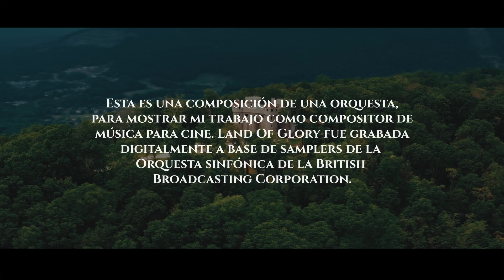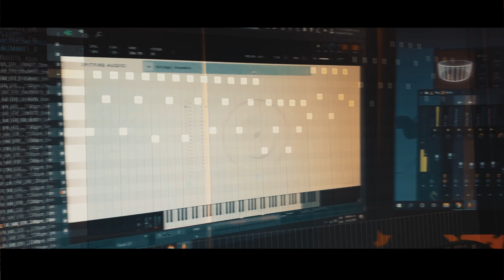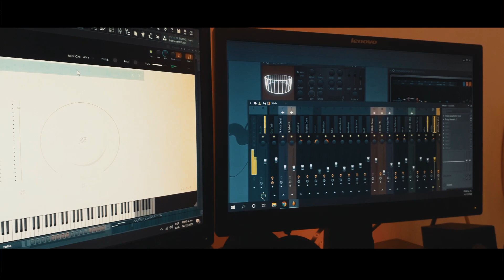Ulises Vergara - Land Of Glory (Film Score Music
This is the work of Ulises Vergara a film score composer from Mexico if you wanna contact to Master Vergara you can find on facebook like Ulises Vergara.

And you can also contact to Gmail.

From León Guanajuato.

This Music is recorded by the offcial samplers from BBC Symphony Orchestra and thanks to Smitfire Audio.